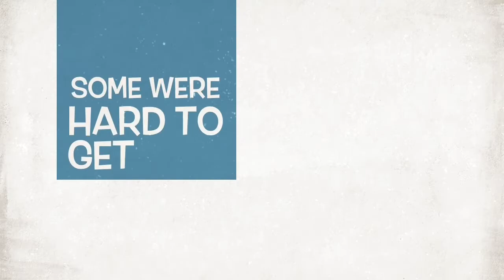Wet n Wild Haul 2016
Drugstore product.  Great products and great prices!